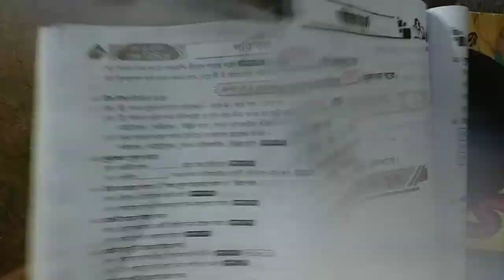Prosno Bichitra 2023 Poribesh Class 4 ৩. বাঁকুড়া জিলা স্কুল